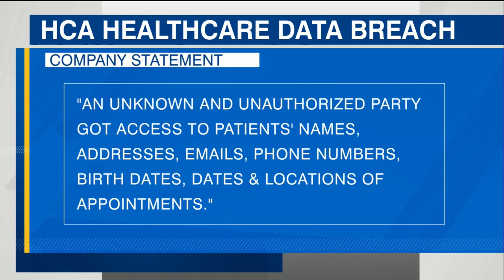HCA Healthcare data breach impacts several Tampa Bay area facilities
HCA Healthcare, the parent company of HCA Florida, recently disclosed a data breach impacting 11 million patients.